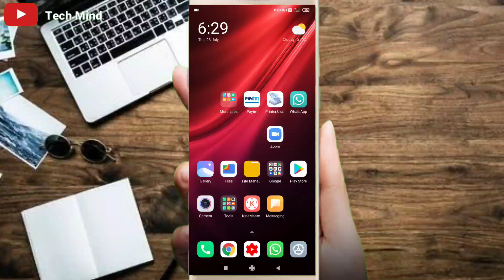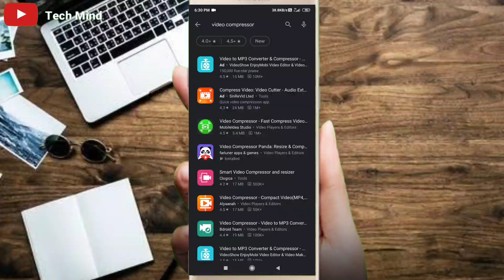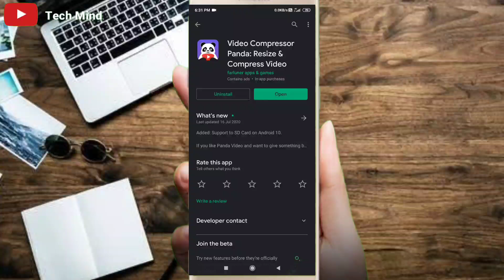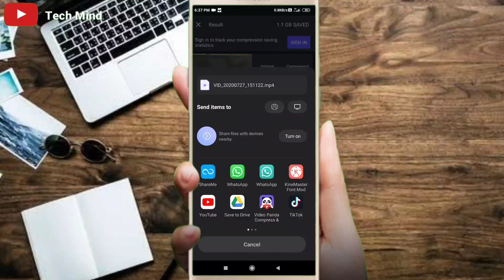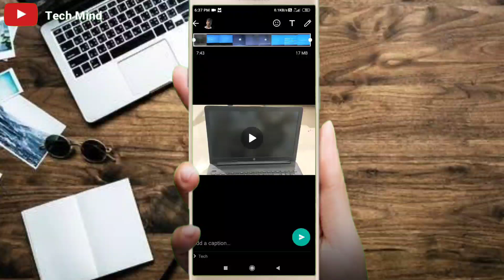send whatsapp video more than 3 minutes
dosto is video ki mdd se aap 2.50 minutes ke uper ka video whatsapp pe bhej skte ho